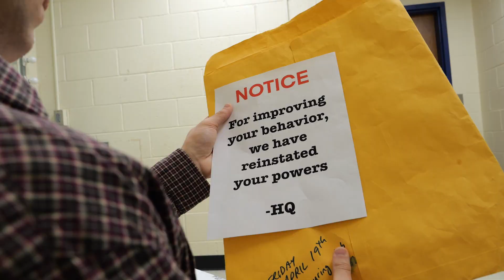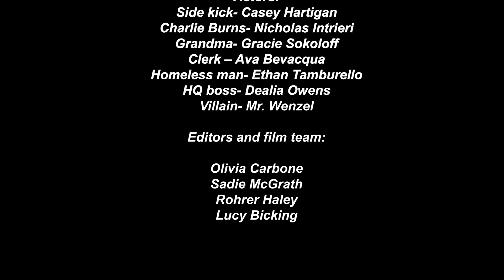GCIT - Superhuman - NJ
4TH PLACE (tie) -  BEST OVERALL FILM - 2024 New Jersey Ten Day Film Challenge

Required Elements -
CHARACTER: Charli or Charlie Burns. Always brags about past accomplishments.
PROP: An Envelope.
LINE: "Wait a second, that's not mine."

The OPTIONAL CINEMATIC TECHNIQUE:  Extreme long Shot.